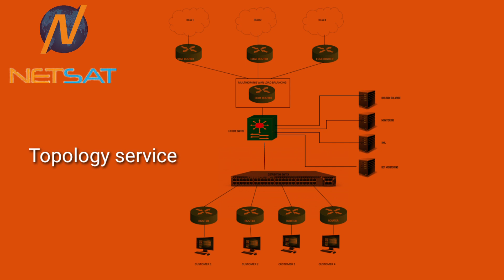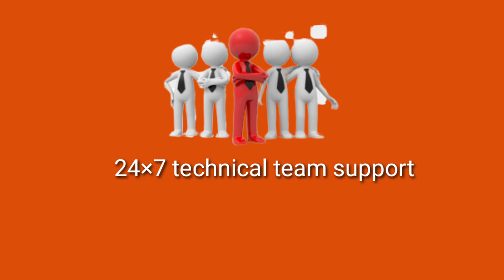Netsat communications Pvt Ltd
Leased line service Topology